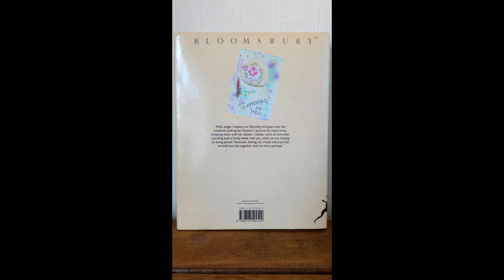***SOLD*** A Daisy for Dorothy Love Story of a Family in War Time by Pat Read - for sale on Ebay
A Daisy for Dorothy Love Story of a Family in War Time by Pat Read - for sale on Ebay

Description
This true love story of a British family during World War II contains excerpts from the 2000 surviving letters written by George and Nan Scragg, a working class couple from Staffordshire separated by the war. Not only a record of the war, this book is also a portrait of a vanishing way of life.

Ebay listing

My Ebay username is merseykings

Feel free to take a look at some of my listings